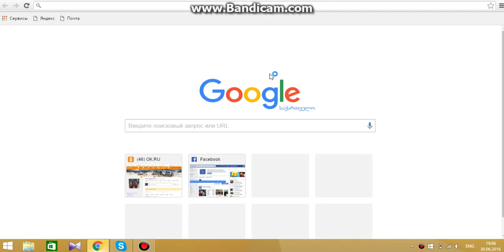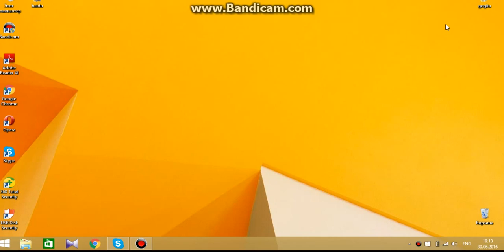bandicam 29 vs 27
luka2005